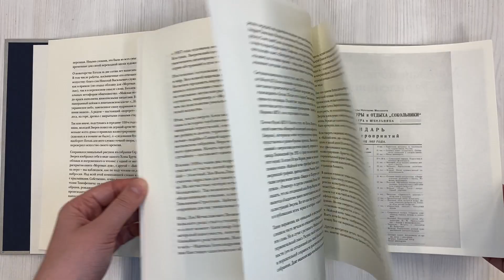Майская ночь, или Утопленница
Известнейшая повесть Николая Гоголя "Майская ночь, или Утопленница" впервые увидела свет с иллюстрациями лучшего, по мнению Пикассо, русского рисовальщика. Это эксклюзивное коллекционное издание создано специально для тех, кому важна органичность текста и визуального ряда. Гоголь не случайно был любимым писателем советского художника-авангардиста Анатолия Зверева: ему явно близка гоголевская экспрессия, чувство юмора, любовь к таинственному. Но зверевские иллюстрации "Майской ночи" до сих пор хранились в архивах и частных коллекциях и не были доступны поклонникам. Почти четыре десятка черно-белых рисунков пером — фирменный почерк мастера, виртуозно владевшего этой техникой и стремившегося запечатлеть все самое важное, страшное и смешное в тексте: и поцелуи влюбленных, и шалости парубков, и черную душу ведьмы, и красоту украинской ночи. Появление этой книги обещает стать одним из ярчайших событий современного искусства.